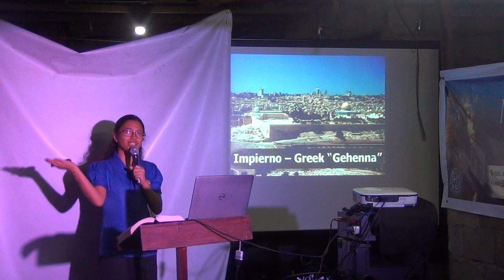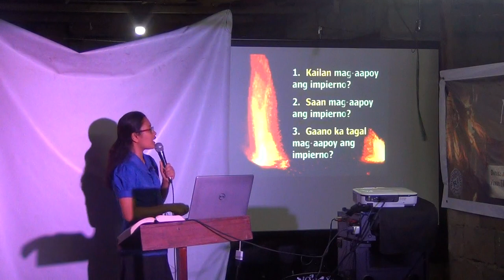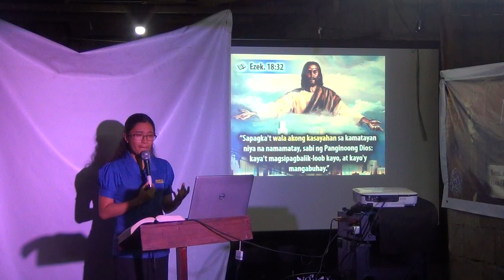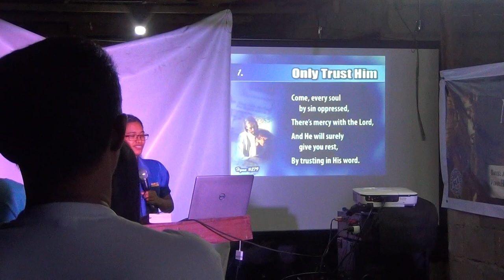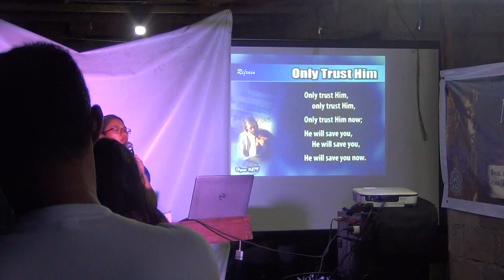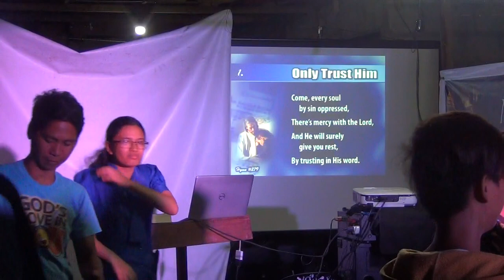Revelation's Lake of Fire 2 [tagalog] - Jelaville Veyra Luarez